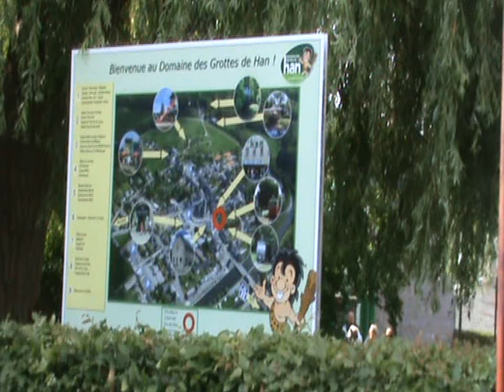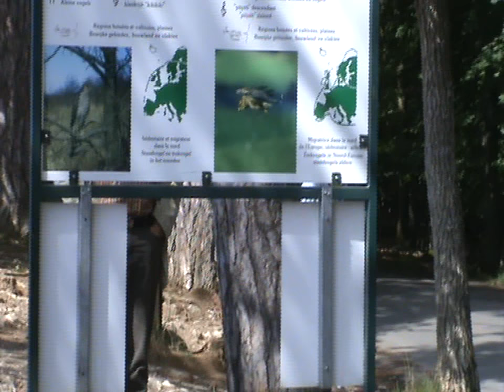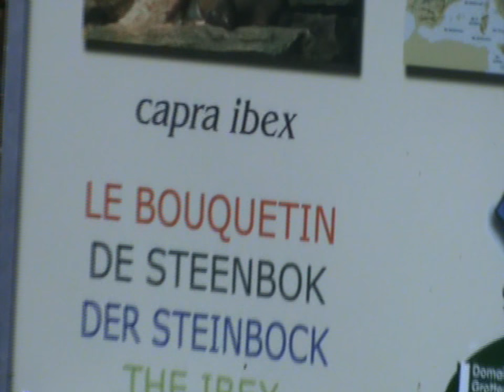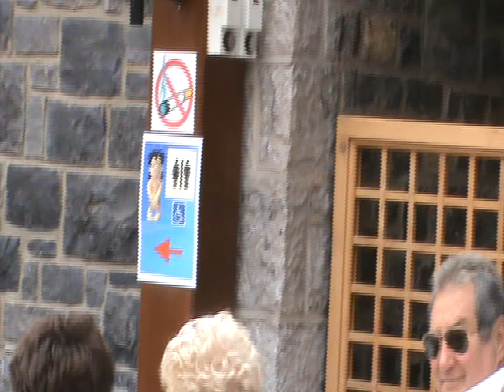han.mov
Pensionnés de Hamoir à Han juin 2011